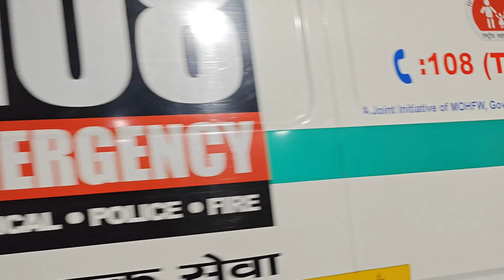Dari Mela 2023 /Friend ka hua Accident Jana pda Hospital 🏥||Arun Thakur Vlogs||AT99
Frnds Abhi Mere Jis Frnd ka Accident hua tha wo thik h.

Friends aap mujhe Facebook or Instagram me bhi follow kr skte ho